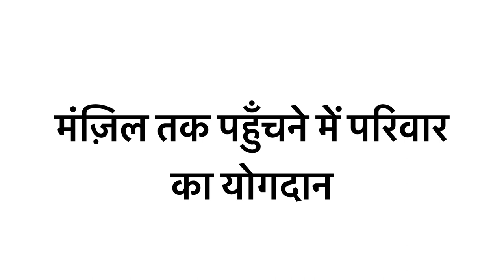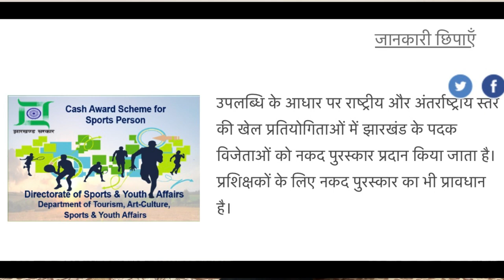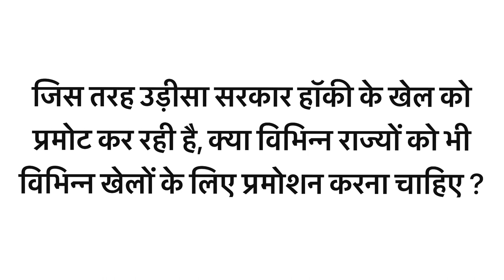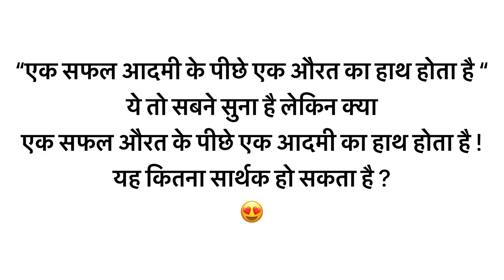Ruparani Tirkey | International Lawn bowler | won Gold medal at Commonwealth game 2022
Rupa Rani Tirkey is an Indian lawn bowler who is known for being the skipper of the Indian quartet that won a gold medal at the Commonwealth Games 2022.

She attended Ranchi’s St. Anne’s Girls High School for her education. She studied at Gossner College in Ranchi and the Indira Gandhi Institute of Physical Education & Sports Sciences in Delhi.

Medals:-

Asia Pacific Bowls Championships (2009) held in Malaysia
Bronze in triples and fours

• Asia Pacific Bowls Championships (2019) held in Australia
Bronze in triples

• Commonwealth Games (2022) held in Birminghum
Gold in fours

Women’s Four Team wins gold | Lawn bowl

चाईबासा की बहू गोल्ड मेडलिस्ट रूपा रानी तिर्की का भव्य स्वागत

Meant to be - Acoustic Folk Guitar | Background music

ANI Twitter Pic